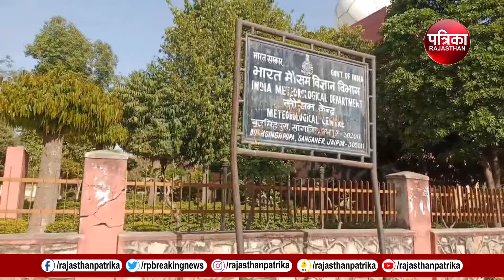Weather Update Today: मौसम विभाग का बड़ा अलर्ट! | Delhi-NCR | Weather Latest News | IMD Alert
Weather Update Today: मौसम विभाग का बड़ा अलर्ट! | Delhi-NCR | Weather Latest News | IMD Alert | World climate